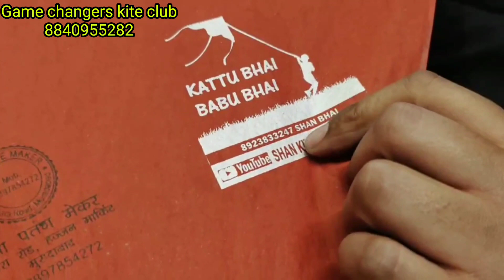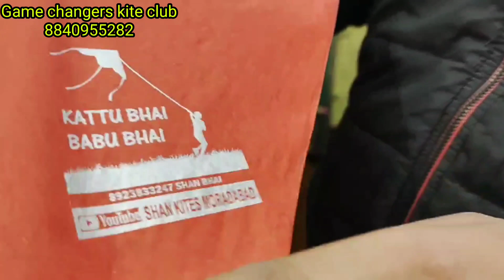Ek Se Badh K Ek Khatarnak Manjhe Aur Jabardast Fancy Paune || Shan Kites Moradabad 🤗